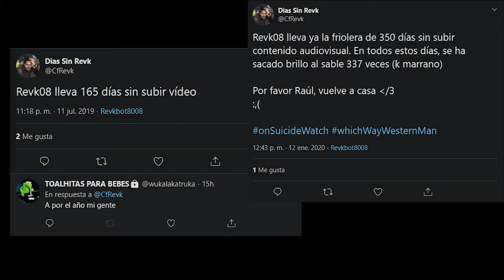Murray, puedes presentarme como 08?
Oquey mi gente, ya sabemos como acaba la peli.

Ha sido un placer.